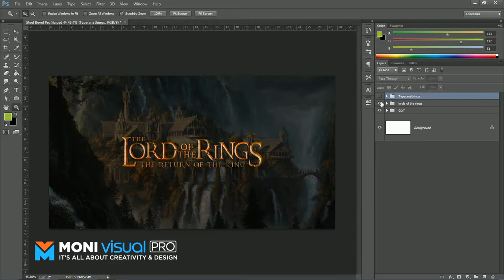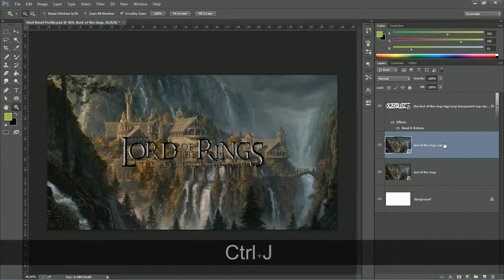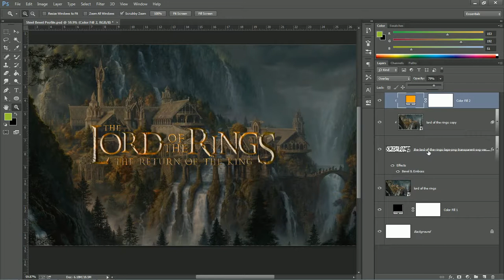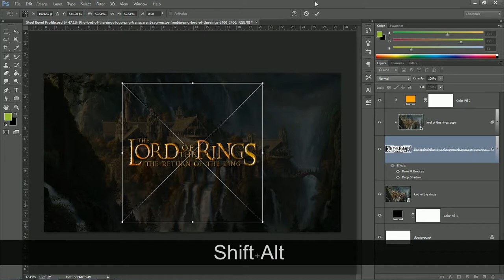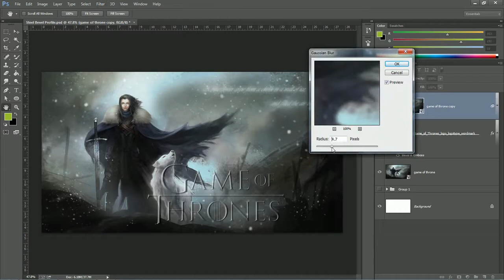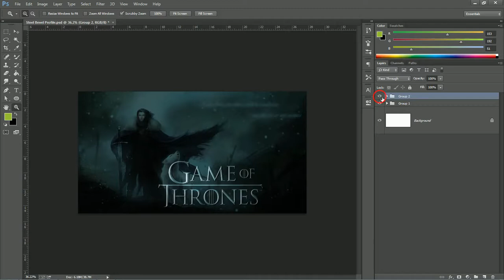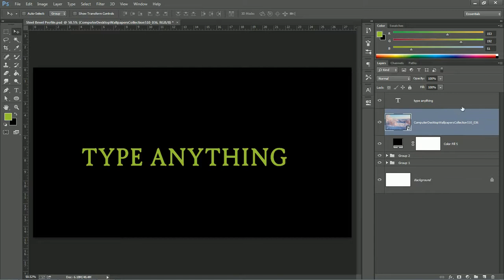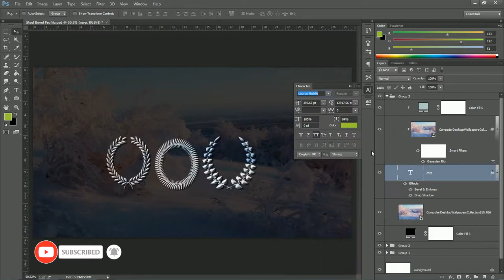How to Create Hollywood Bevel Profile Logo | Steel Logo | Photoshop 2020 Tutorial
In this tutorial we will learn How to Create Hollywood Bevel Profile Logo like Game of thrones, Epic and The Lord Of the Rings etc | Steel Logo | Photoshop Tutorial Tips and Tricks
2020

Google+: Moni Visual Pro